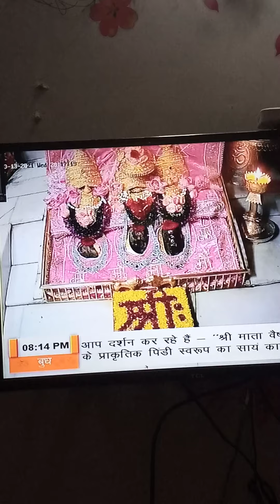MaaVaishnodevi bhawan se sham ki aarti ke aur maabhagwati ke aur maa ke pindi roop ke darshan kijiye